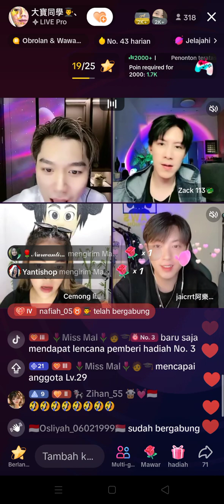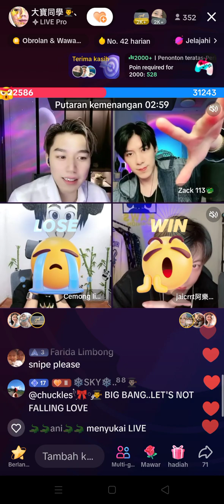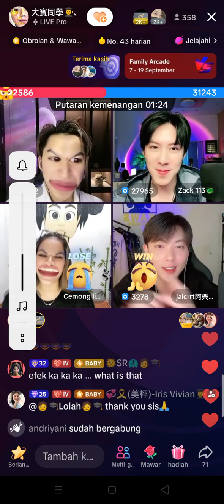Dabao vs cemong